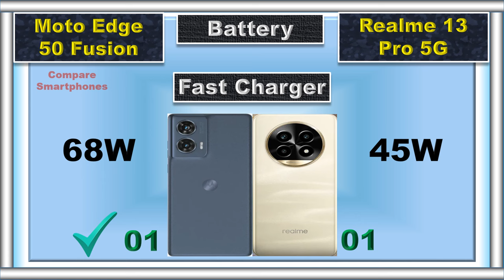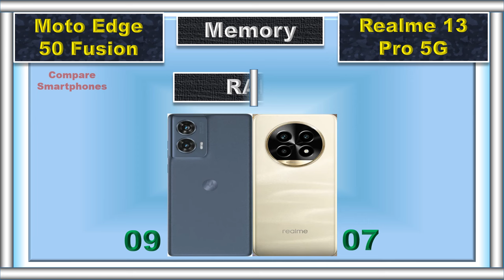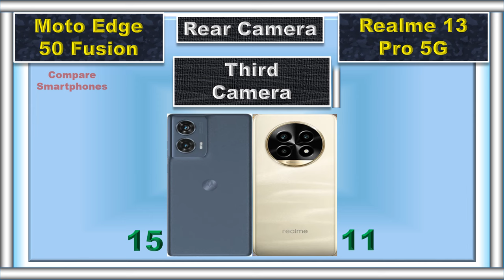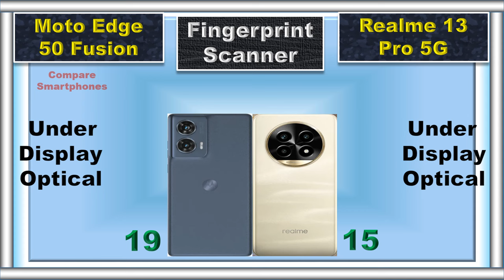Realme 13 Pro vs Moto Edge 50 Fusion: Detailed Comparison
Today we compare the Realme 13 Pro vs Moto Edge 50 Fusion with points. We compare EVERYTHING - Performance, Display, Camera, Battery, and Price and help you pick your perfect smartphone.